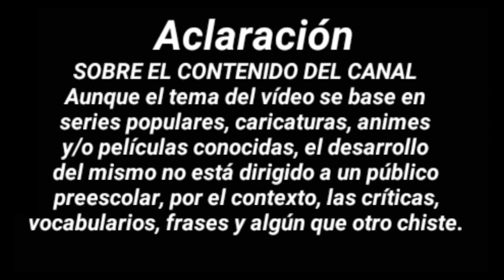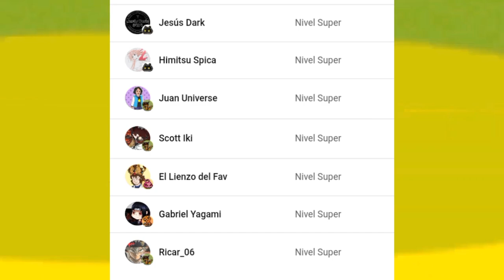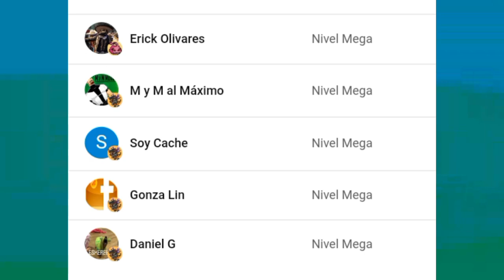MÁS ANIME Y MÁS DOBLAJES!! | CRUNCHYROLL TEMPORADA OTOÑO 2022 | RAVEN VIDEOS